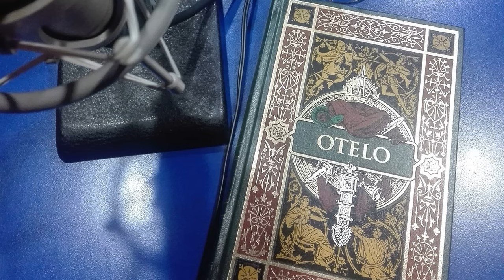La República de las Letras: “Otelo” de William Shakespeare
Un programa radial sobre libros desde lectores apasionados, pero no expertos, que discuten sobre literatura como sobre la vida misma. Cada sábado a las 21.00 hrs. Antonella Estévez, Patricio López, Alberto Mayol y Omar Sarrás se reúnen en el 102.5 para compartir esta pasión desde la mirada subjetiva y personal de cualquiera que ame los libros.